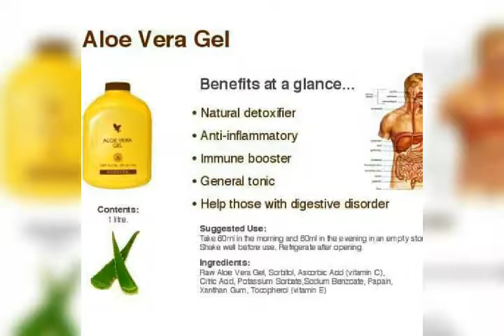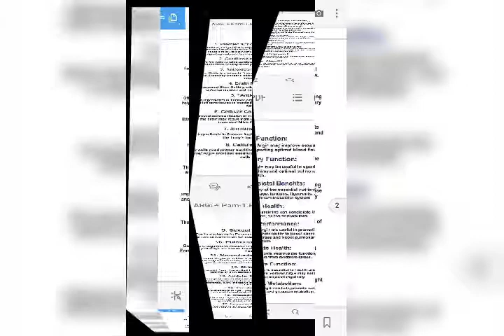R k d